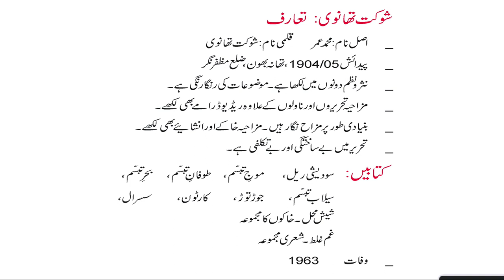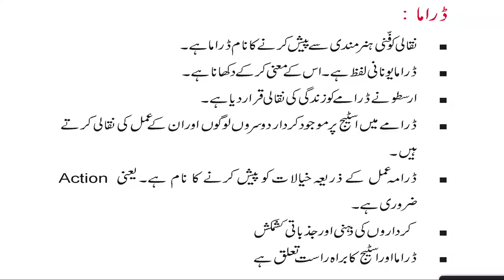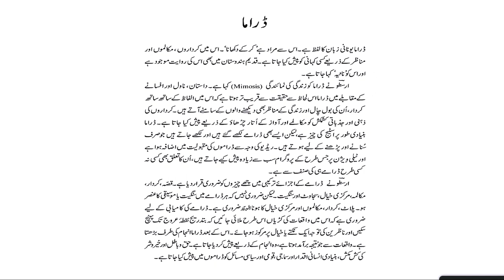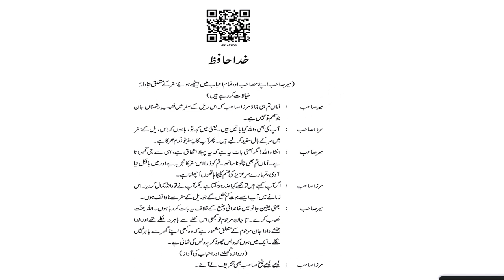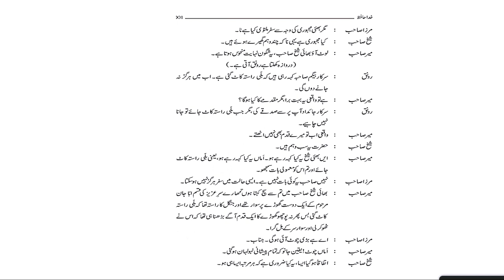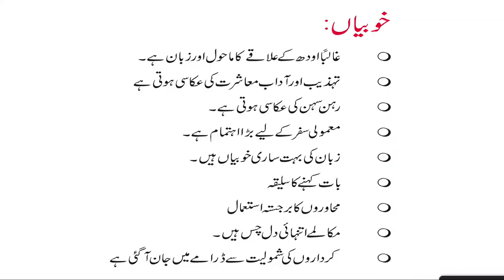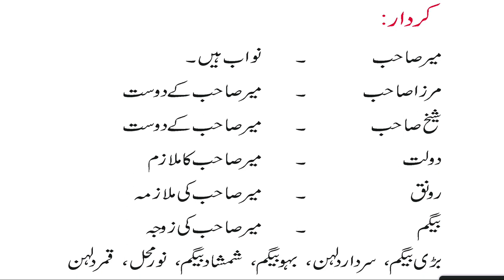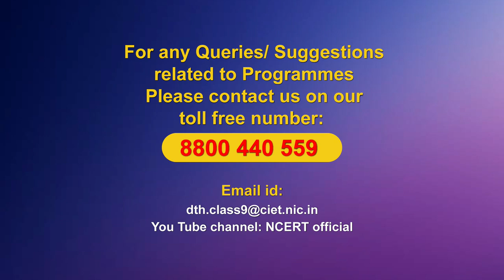Live Interaction on PMeVIDYA : Khuda Haafiz(Drama)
Khuda Haafiz(Drama)
  Subject: Urdu      Class: IX

Sahyog Session
Mon-Fri                                             5-5.30pm

The programs can be viewed on:
1. DD Free dish channel #128
2. Zee Dish TV Channel #950
3. Tata Sky Channel #756
4. Airtel TV Channel #440
5. Videocon Channel #477
6. Jio TV App
7. ‘NCERT OFFICIAL’ YouTube Channel
3. SWAYAM Prabha App
4. ePathshala Kishore Manch App
5. Social Media Platforms of CIET & NCERT (YouTube, Facebook, Twitter, WhatsApp, Telegram)